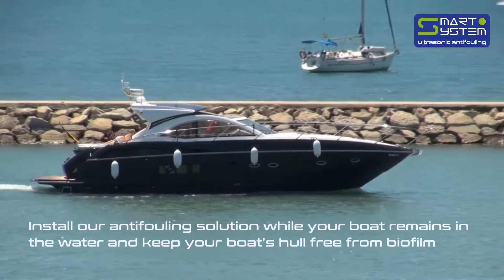Smart System ‐ Ultrasonic antifouling solution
Are you still wasting time and money every year by putting your boat out of the water to clean it from algae, barnacles, and marine biofilm?
Do you know there is a more simple, cost-effective solution that prevents the formation of biofilm while your boat remains in the water?

Get to know an ultramodern solution for an age-old problem. Opt for Smart System. We offer you effective, simple to install (on the inside of the boat's hull) ultrasonic antifouling solution for any the type of vessel.

Smart System ultrasonic antifouling solutions are suitable for
- yachts,
- boats,
- sailboats,
- catamarans.

No matter the size or the type of use. We can also provide you a tailor-made solution for cargo ships.

As lab test shows the Smart System ultrasonic antifouling solution is effectively preventing the formation of biofilm and has many positive features for your boat. See more in a video or on our website.